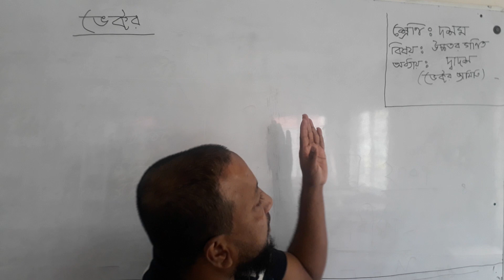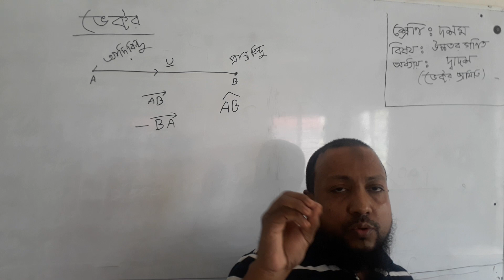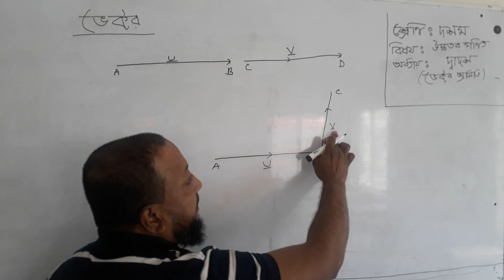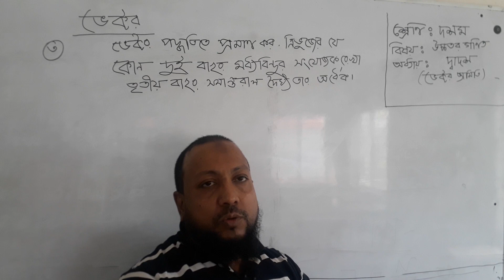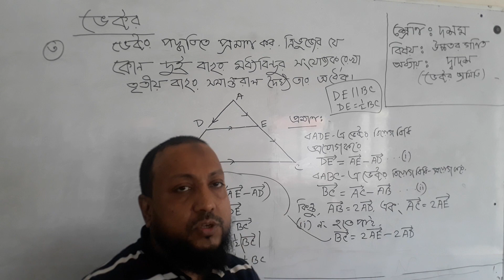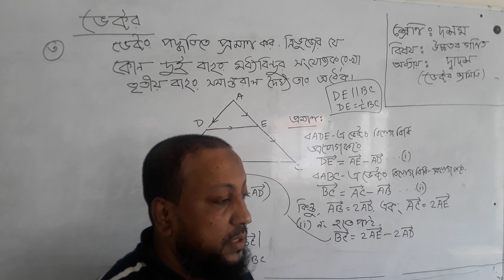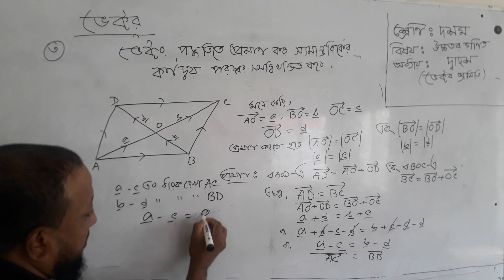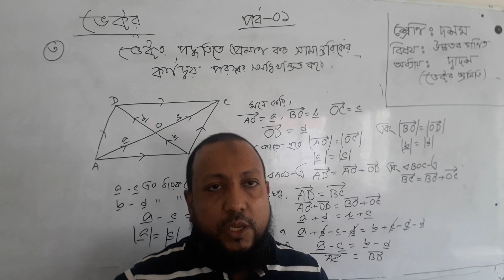শ্রেণি :দশম# বিষয় :উচ্চতর গণিত অধ্যায় :দ্বাদশ পর্ব -১